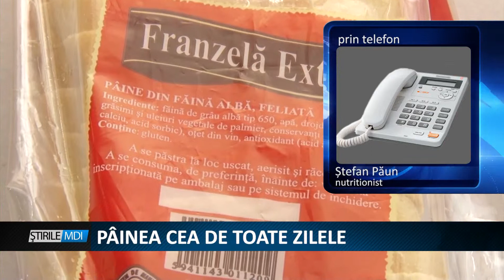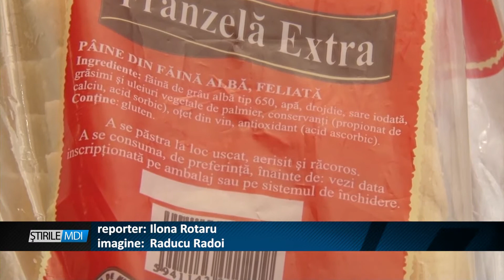PAINEA CEA DE TOATE ZILELE - MDI TV